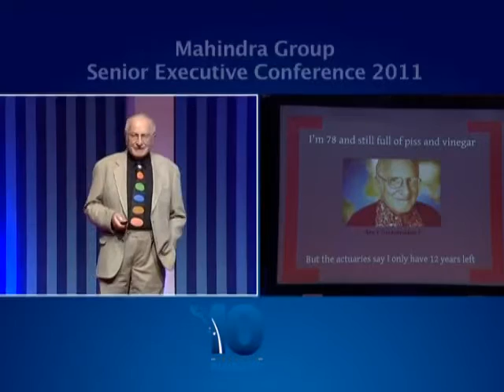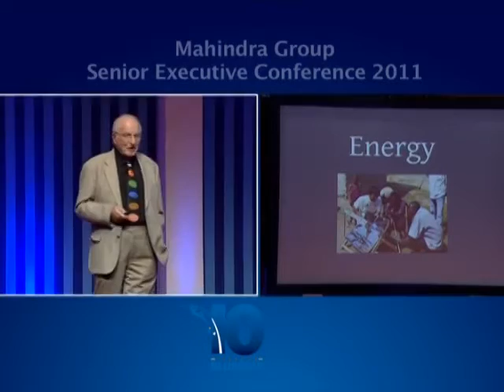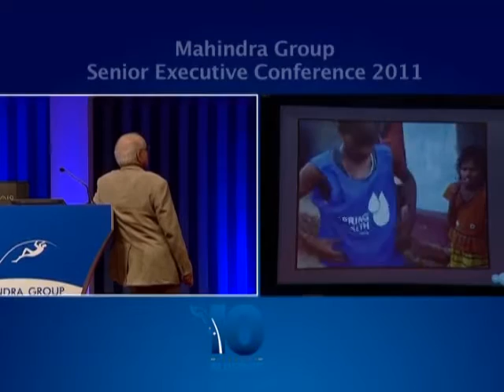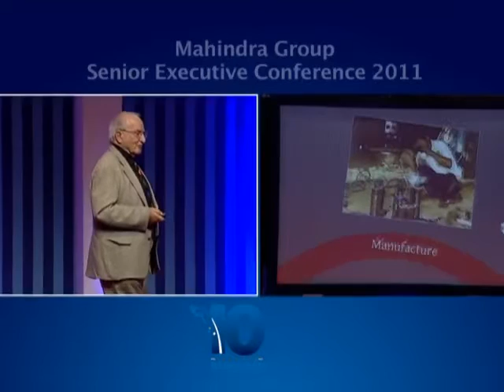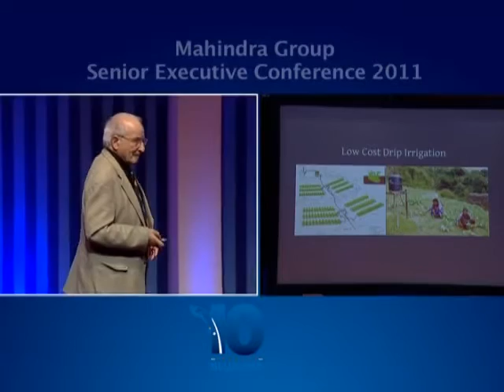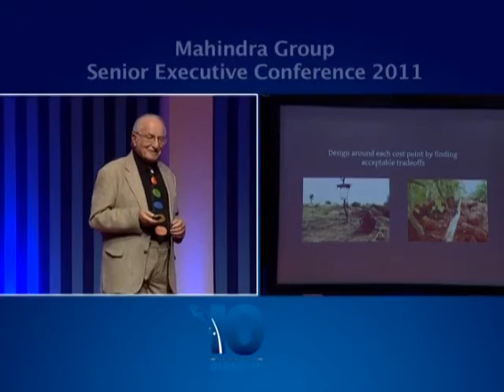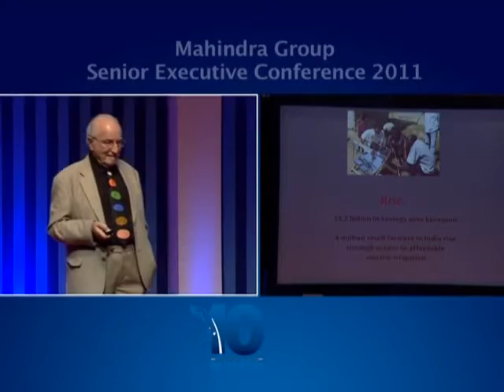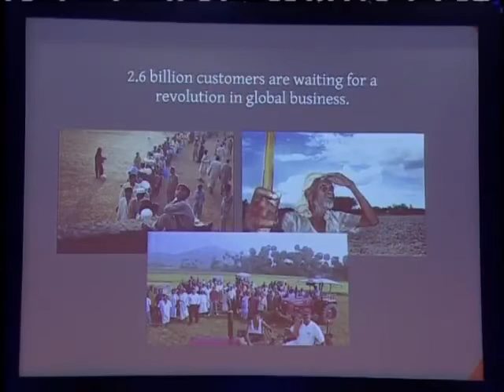Paul Polak - Mahindra Bluechip 2011 - The Future Corporation.mp4